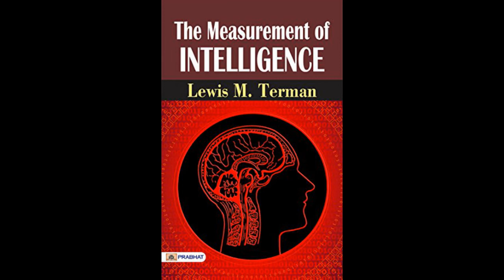The Measurement of Intelligence - Full AudioBook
Hello Friends,

New motivational and other personal development videos will be posted every Week.

Best! :)✨✨

The Measurement of Intelligence
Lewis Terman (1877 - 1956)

An explanation of and a completed guide for the use of the Stanford revision and the Simon Binford intelligence test - Summary by the soloist

Genre(s): Social Science (Culture & Anthropology)

Language: English